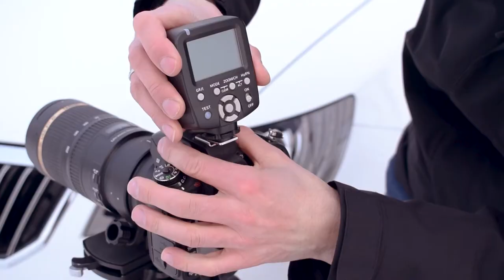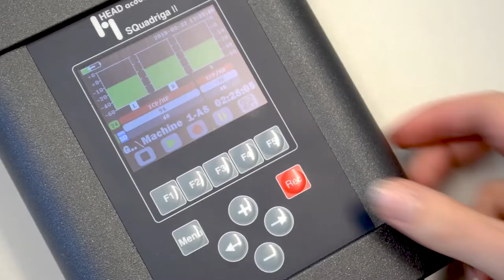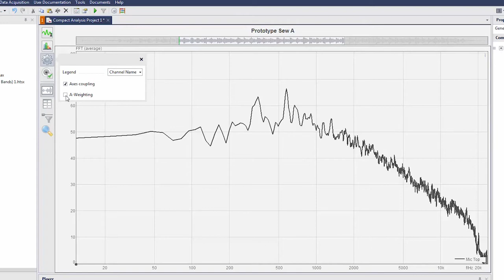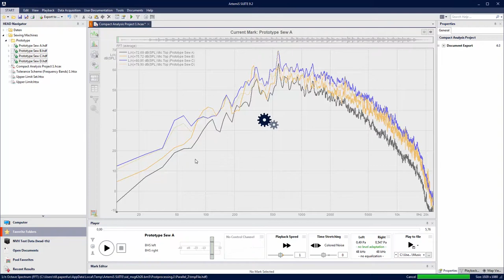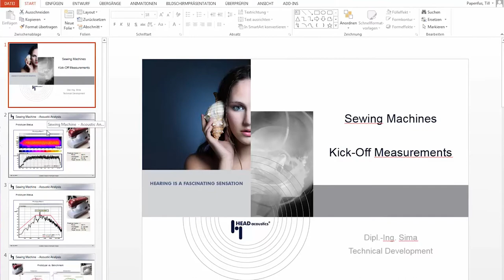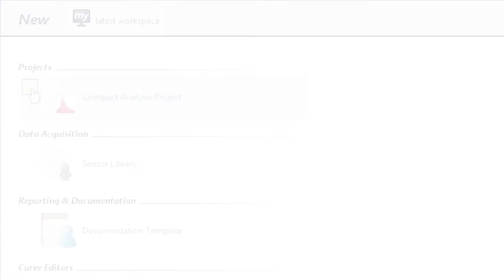Akustik Messungen einfach auswerten | Compact Analysis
Geräusche reduzieren und Akustik optimieren bedeutet, die Schallabstrahlung von Geräten oder Maschinen richtig analysieren zu können.
Hier wird ein eleganter Weg zum Berechnen der wichtigsten Akustikanalysen vorgestellt:
Berechnen Sie eine FFT, ein Terzspektrum, Schallpegel in Dezibel dB(A) und auch psychoakustische Größen wie Lautheit und Schärfe. Und das ohne Vorkenntnisse.
Mit Compact Analysis können Sie schnell, einfach und professionell Ihre Akustik optimieren.
Compact Analysis ist das Werkzeug für den Beginner und Quereinsteiger in die Akustik.